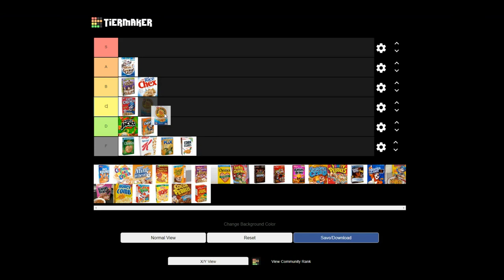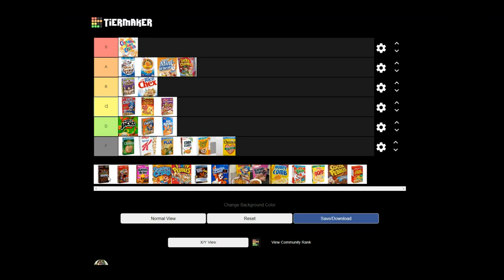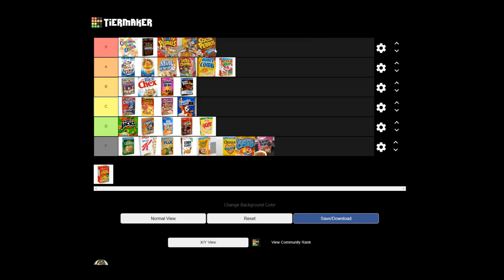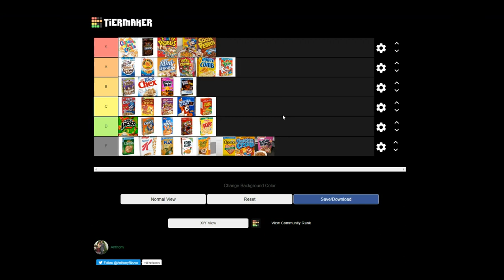Matt's Cereal Tier List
Sup bitches I'm back. This is THE tier list. Don't fight me on this.